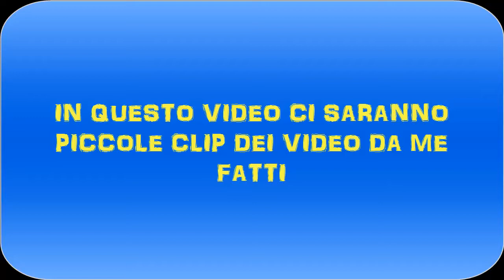PARODIA SCUSATE PER IL SANGUE W/FAFU'